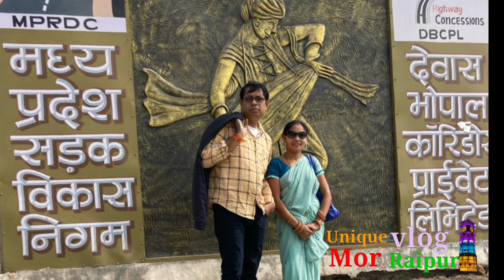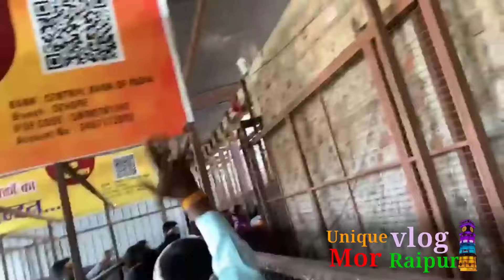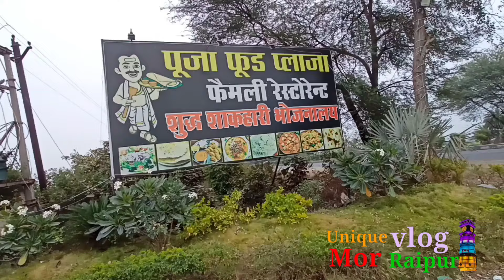सीहोर कुबेरेश्वर धाम कुबेश्वर धाम सीहोर mp रुद्राक्ष महोत्सव सीहोर || पंडित प्रदीप मिश्रा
सीहोर कुबेरेश्वर धाम कुबेश्वर धाम सीहोर mp